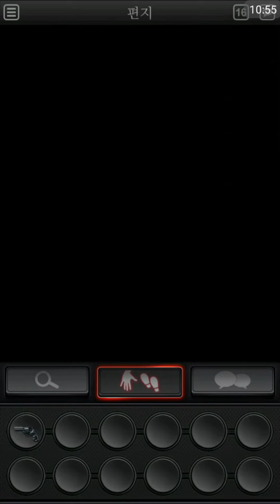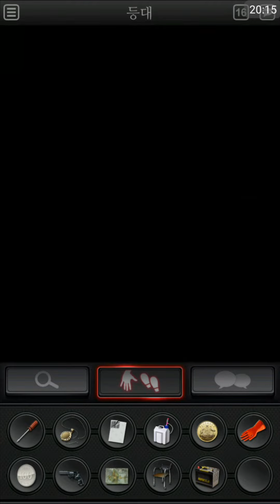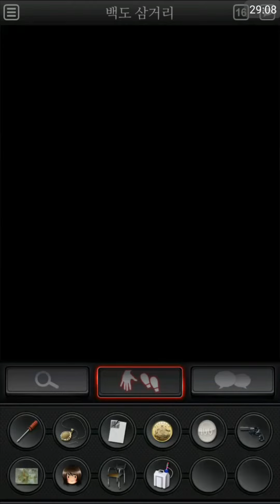[시즌1] 하얀섬 4장. 돌이킬 수 없는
- 시점 지훈편 끝 -